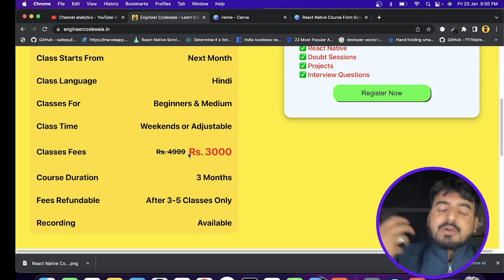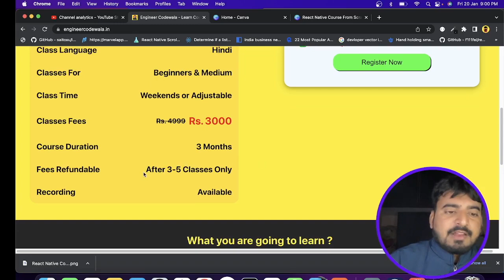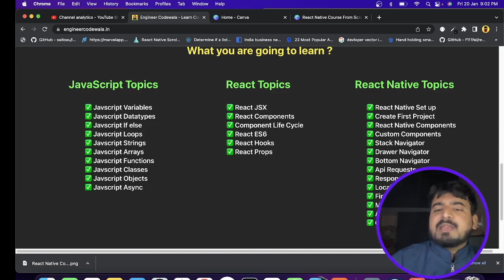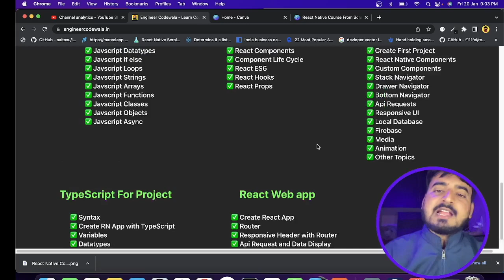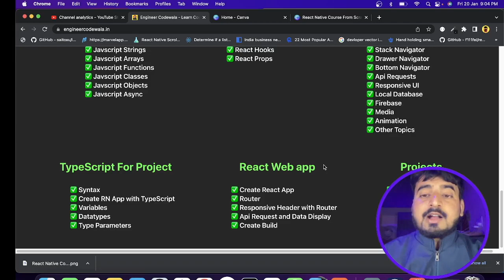Master React Native Live class Course Overview ☺️ | in Hindi | Engineer Codewala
Fill Course Form (Fill form if you are from india and knows hindi )